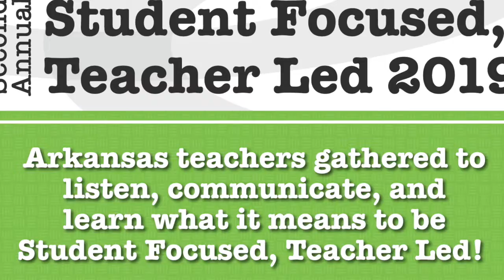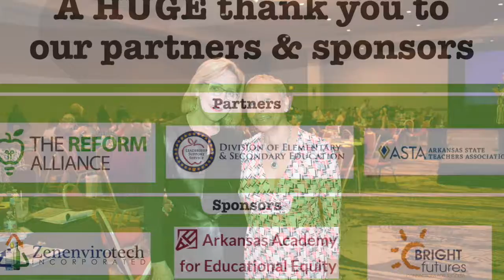Student Focused, Teacher Led 2019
Arkansas teachers gathered to listen, communicate, and learn what it means to be Student Focused, Teacher Led!